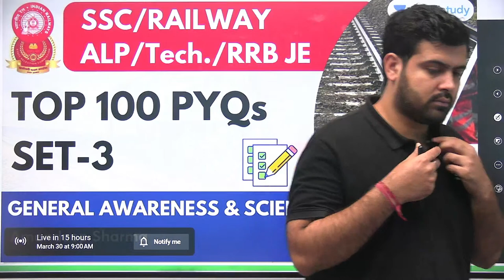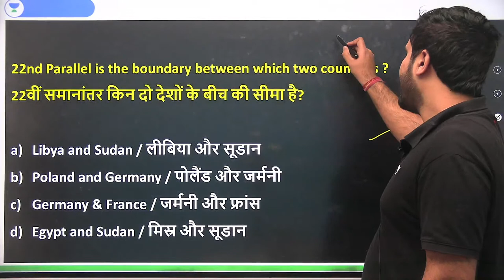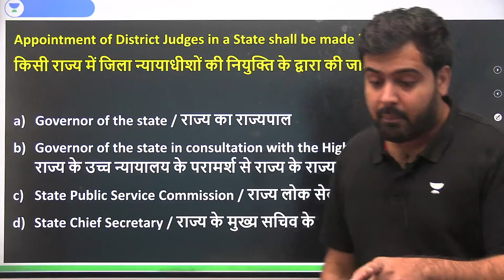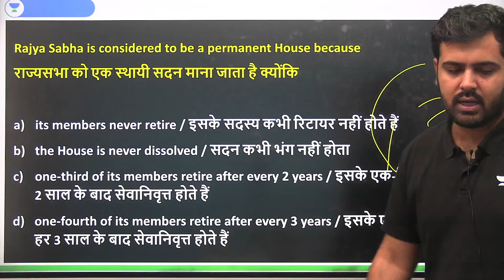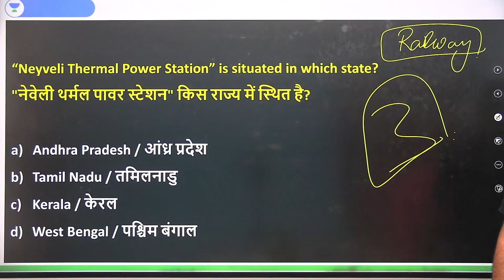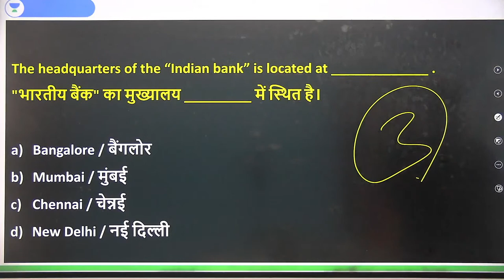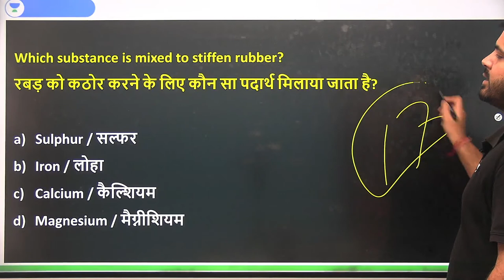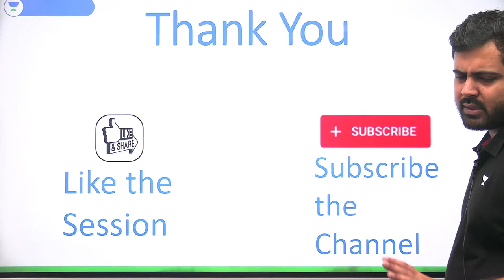SSC/RRB JE/ALP TECH | Set - 8 | General Awareness and Science | Top 100 PYQs Daily | Amandeep Sharma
General Awareness and Science Important Questions with Tricks will be discussed in this session by Educator Amandeep Sharma. These General Awareness and Science PYQs are extremely important for the upcoming SSC/RRB JE/ALP TECH 2023 Exams.

Call Aman deep Sharma's team on 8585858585 and take your SSC Exams Preparations to the next level.

🔴 Morning Shows:
👉🏻 7:00 AM - Daily Current Affairs by Krati Singh
👉🏻 8:00 AM - English Vocabulary by Anubhav Goswami
👉🏻 9:00 AM - Science/GK by Aman Sharma

👉🏻 10:00 AM - Reasoning by Ritika Tomar
👉🏻 11:00 AM - Maths by Sahil Khandelwal
👉🏻 12:00 PM - GK/GS/CA by Krati Singh
👉🏻 1:30 PM - English by Anubhav Goswami

🔴 SSC CHSL/MTS 2023:
👉🏻 12:30 PM - Maths by Sahil Khandelwal
👉🏻 6:00 PM - English by Jai Yadav
👉🏻 7:00 PM - GK/GS by Amandeep Sharma
👉🏻 9:00 PM - Reasoning by Ritika Tomar

You can enroll to Unacademy Subscription and get the following benefits:
1. Learn from your favourite teacher
2. Dedicated DOUBT sessions
3. One Subscription, Unlimited Access to Live Online Classes and Videos
4. Real-time interaction with best-in-class teachers
5. You can ask doubts in live online classes
6. Limited students in each Class
7. Download the videos & watch them offline